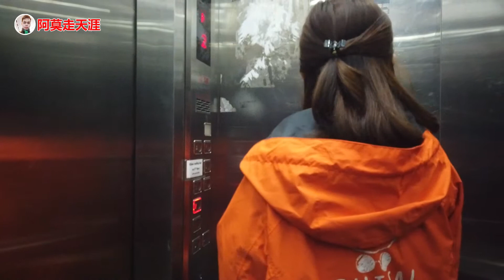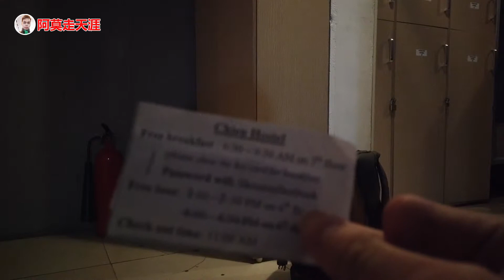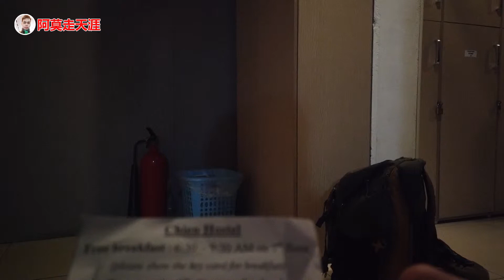广西小伙穷游越南，住便宜的青旅，吃丰富的早餐！| 旅游vlog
Travel vlog   旅遊VLOG   越南旅游
旅游vlog   带你 了解真实的越南